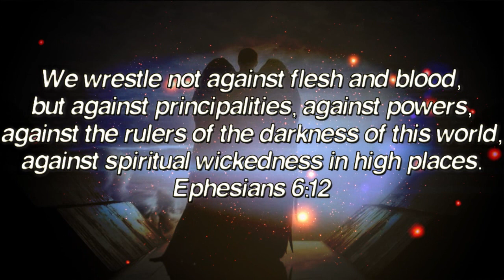Damar Hamlin Opens up about his Heart Diagnosis .. sorta!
Damar Hamlin today Announced that he was Cleared to Return to playing NFL football and also Revealed His Diagnosis:
“The diagnosis of pretty much what happened to me was basically Commotio Cordis… Commotio Cordis is the leading cause of death in youth athletes across all sports.” ..

Damage control? Rewatch it if you missd it, again watch his stammering, and his body language .. Many are questioning why he needed to be resuscitated twice, if it was indeed Commotio Cordis. Anyway, my message still goes out to Damar now over two months after the release of this video.